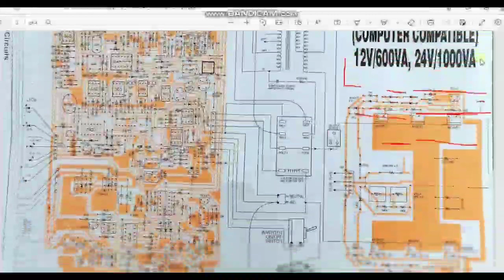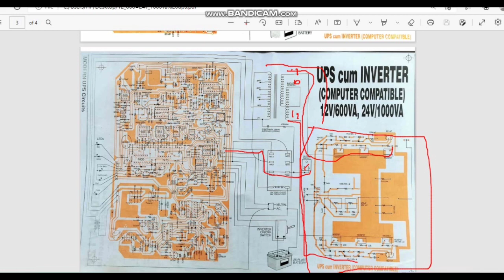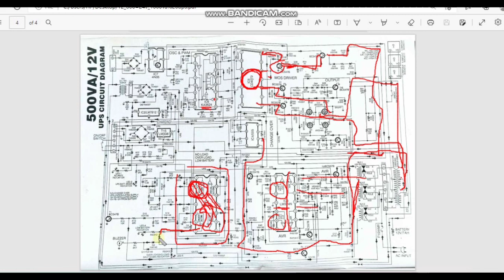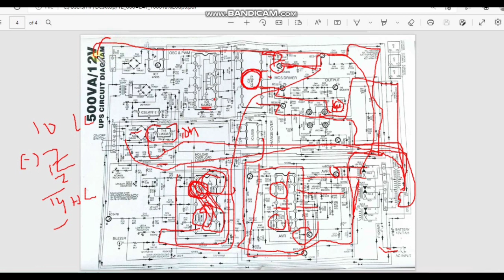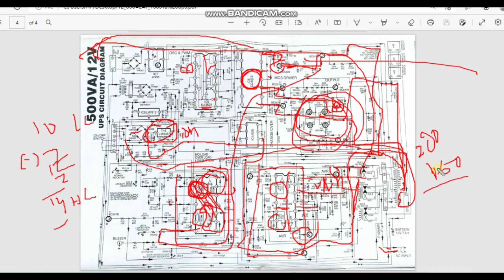Ups cum inverter 12v 600w Or 24v 1000w